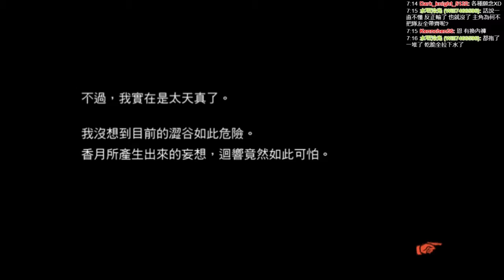PSV 混沌之子 CHAOS;CHILD 香月華個人線 bad end